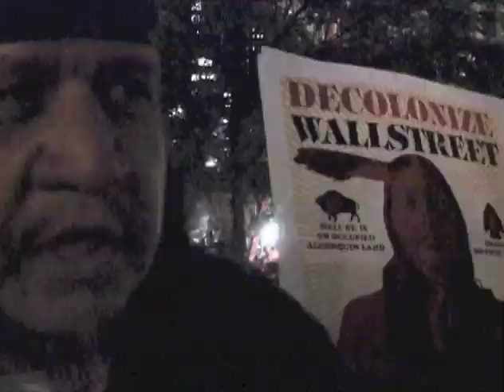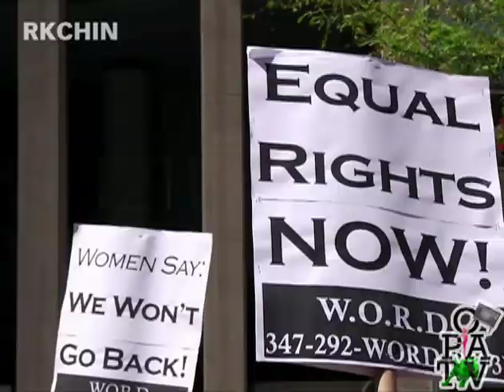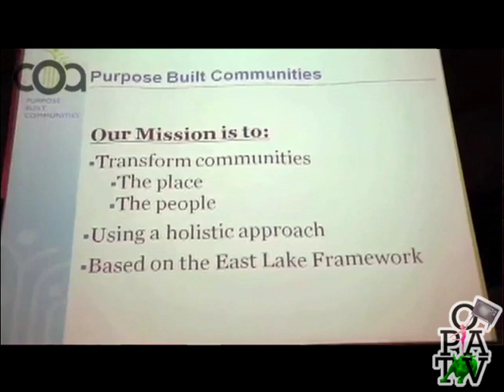Season 1, Episode 6 FULL episode - Occupy Brooklyn TV Air Date: September 1, 2012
Harlem Activist Jazz Hayden Set Up by Cops He Videotaped

Startup Campaign to Blow the Whistle on Stop And Frisk

People's Theater at Occupy Town Square, Occupy Brooklyn TV

Norman Finkelstein on Gandhi and the Occupy Movement, Occupy Brooklyn TV